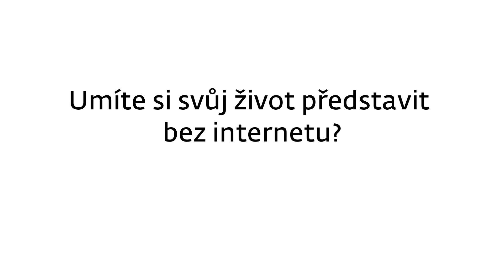Martina - Umíte si představit svůj život bez internetu?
Rozhovor byl natočen na festivalu iCON PRAGUE 2015.